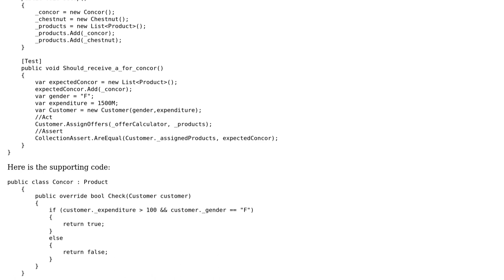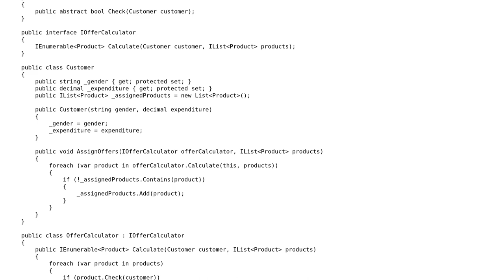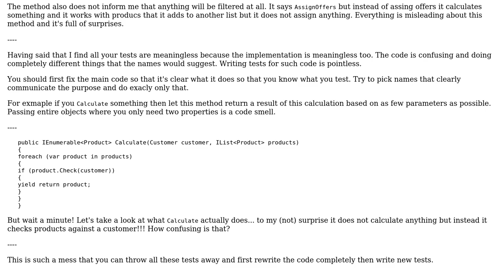Code Review: Testing the process of assigning offers to a customer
With thanks & praise to God, and with thanks to the many people who have made this project possible! You are responsible for your own actions.